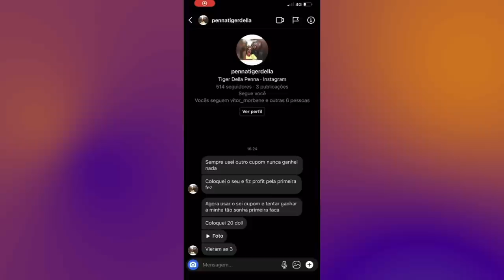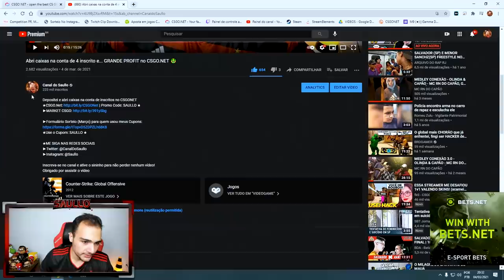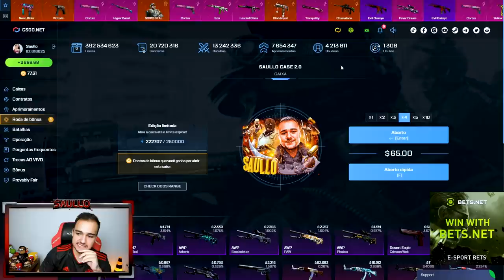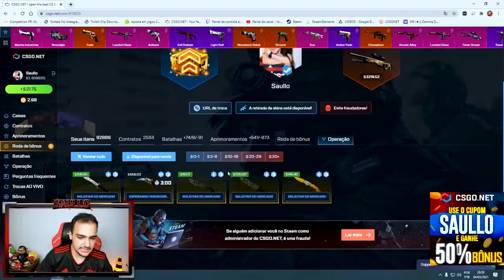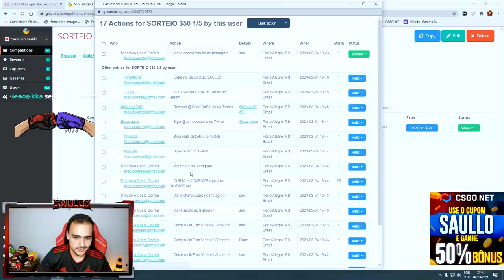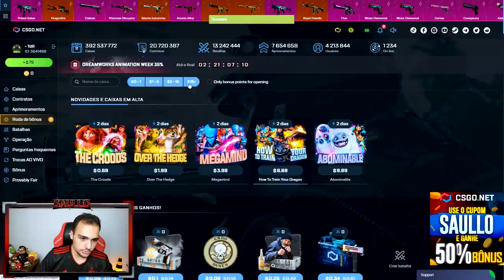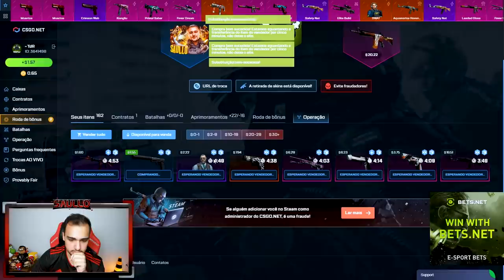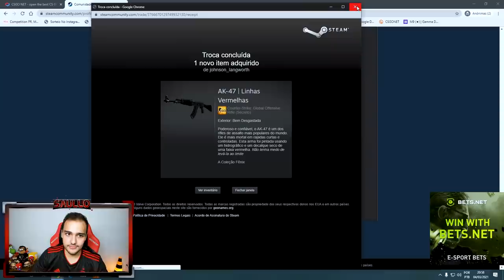Ganhei a KARAMBIT "CASE HARDENED" e a M9 BAYONET "DOPPLER" (Rei do Profit)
Abri caixas de skins de CSGO e ganhei essas skins lindas!